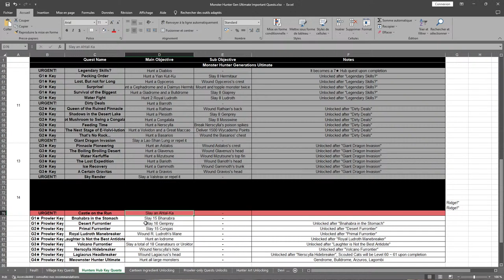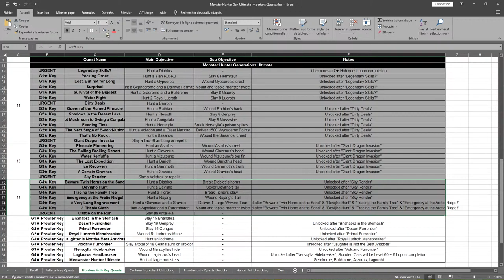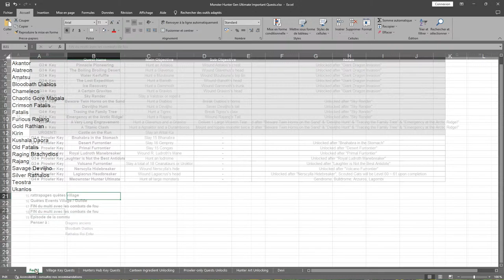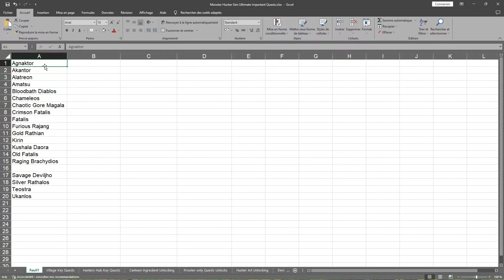Un bon thé à la MANTE !!! - Let's Play MH Generations Ultimate #14